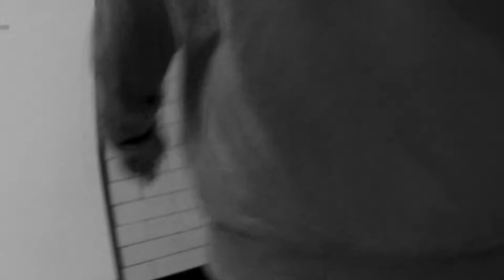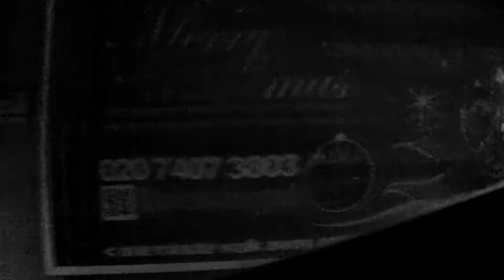Rob Lyons | Side Streets